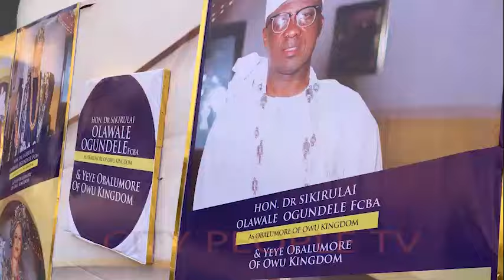At The Reception Party Of Hon Dr. Sikirulai Olawale Ogundele, As Obalumore Of Owu Kingdom Abeokuta